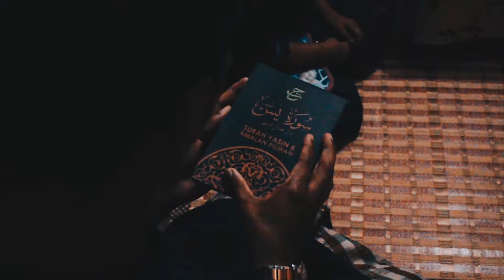Samnu's Legacy Raya 2018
Terima kasih kerana sudi menonton, meskipun ianya dirakam pada dua tahun yang lalu, tetapi kebahagiaan dan keseronokkan dalam menyambut aidilfitri tidak ada gantinya. Hargailah setiap detik kebahagiaan bersama.

Jangan lupa untuk like video ini, share kepada rakan-rakan serta sanak saudara, dan yang paling penting sekali; jangan lupa untuk subscribe channel Dynamica Studios dan tekan butang loceng supaya kalian tidak akan terlepas video terkini daripada kami!